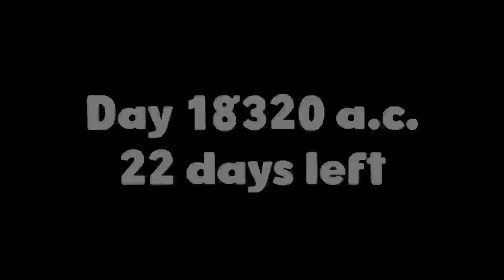Harold HALIBUT | Part 16 (Full Game Playthrough - No Commentary)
It’s been 250 years since your home - an ark-like spaceship - fled an Earth on the verge of a cold war to find a habitable planet to preserve the human race. You are Harold, a young lab assistant for the ship’s lead scientist, Jeanne Mareaux. While most of the ship’s inhabitants have reconciled themselves to a life lived aboard the sunken ship, Mareaux still works tirelessly to find a way for the ship to leave the planet and find a new, dryer home.
But the weird, wonderful, and diverse people of the FEDORA I keep Harold busy too…

Until one fateful encounter plunges Harold into a world no one could have imagined - and one that may hold the key to Mareaux’s re-launch plans.